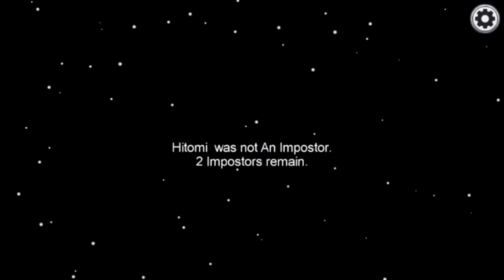The Fitnah Of Impostor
Rudi Yana.